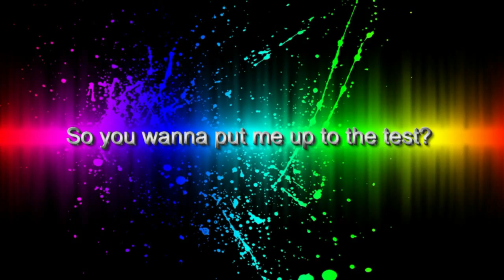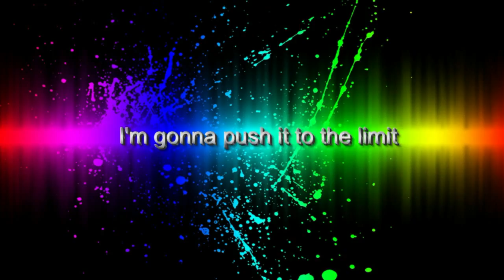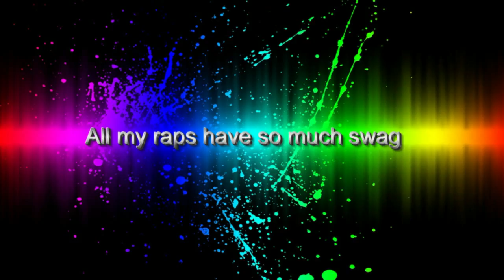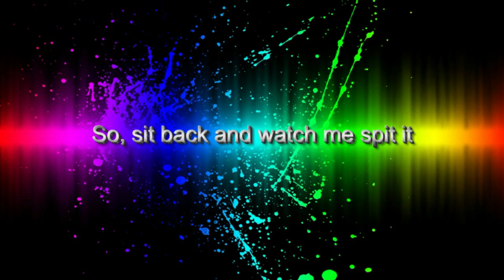The Amazing Golgi Body (LYRICS VIDEO)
Hey it's Zarkilor! :D  Worked on this for awhile longer than I intended, but oh well! I did this for a "School Project" assigned to me by my peers.  :D